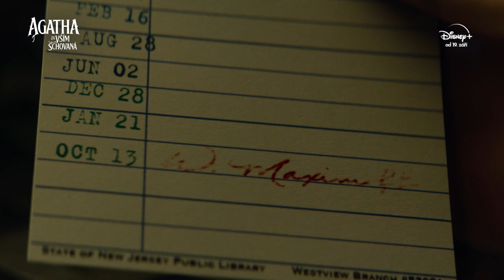Agatha za vším schovaná - Z dabingu | Disney+ 2024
Podívejte se, jak se Lucie Vondráčková a Erika Stárková zhostily dabingu nových postav v seriálu „Agatha za vším schovaná”. Premiéra zítra na Disney+.

(c)Disney